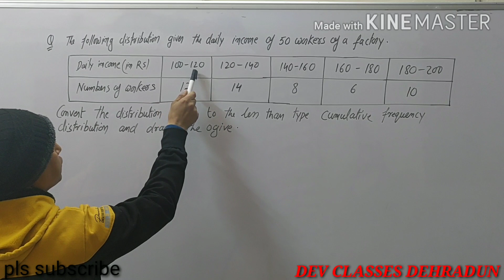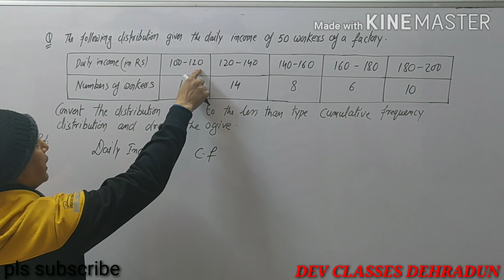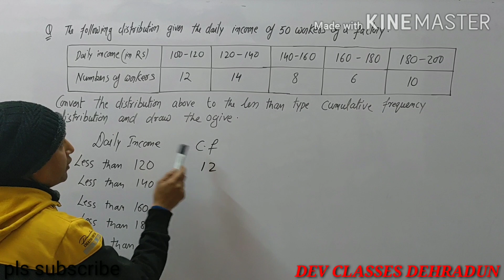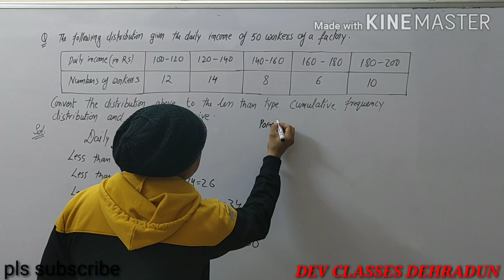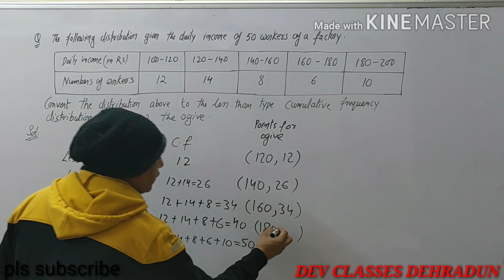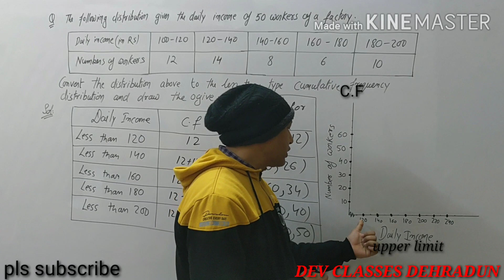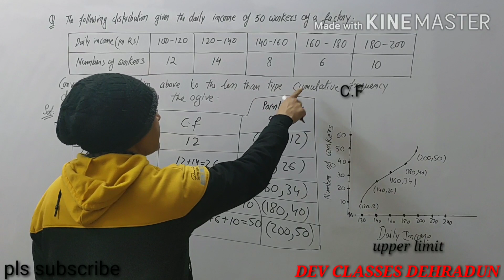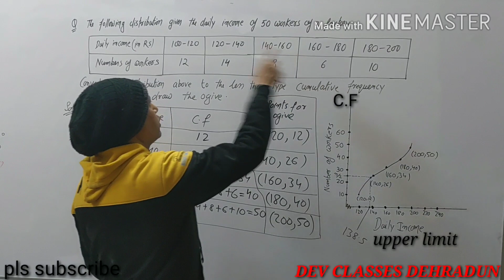10th MATHS CBSE EX.8.4 Q.NO. 1 ..OGIVE .. LESS THAN TYPE CUMULATIVE FREQUENCY AND ITS OGIVE..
In this video we explained the concept of less than type ogive in detail. After seeing this videos you will definately understand and able to draw less than type cumulative frequnency ditribution and its ogive.